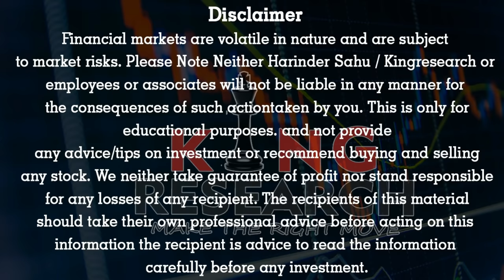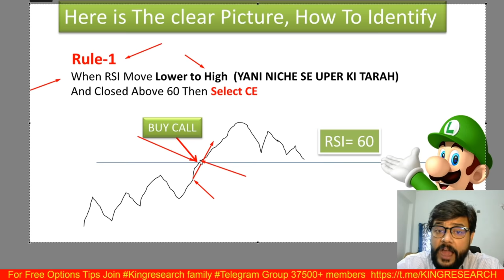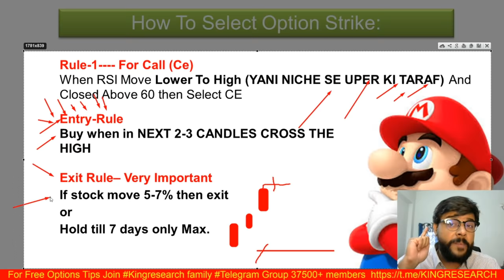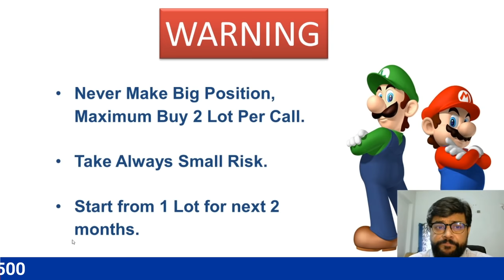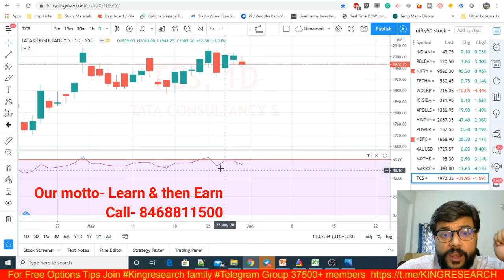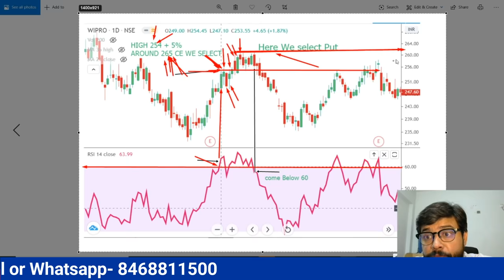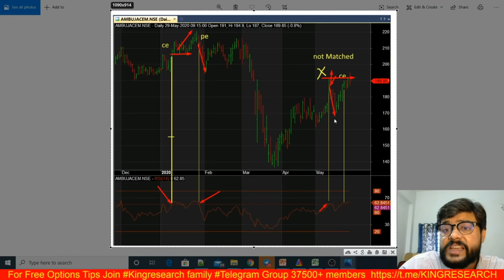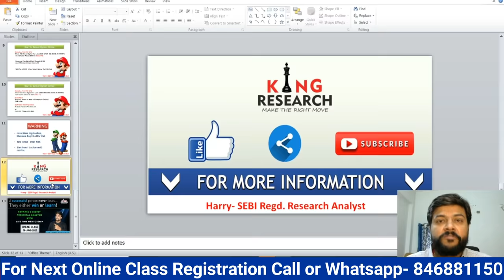High Return Weekly Options Strategy | Options trading for beginners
High Return Weekly Options Strategy| Optionstradingstrategies |Options trading for beginners  Profitable Strategy

Intraday Option Strategy का सबसे बड़ा राज़ - सबसे ज्यादा Profit  Profitable Strategy with Logic
Stock Options Trading Strategy is a simple & Unique secret Logic of Kingresearch.

In this video, I have compiled for you the best intraday Option trading strategies. How you can follow these best intraday trading strategies and make money (a lot of money ).
I hope you will like my video about intraday trading strategies. Tell me about your experience in a comment.

💪🌀 If you Wanna Get Live Free Intraday  Then Join 🌀 Telegram Group fassst (37.5K+ Members)
BENEFITS:-

BROKERAGE FLAT 20 (unlimited lots)

🔥Here is Our Some More Powerful Intraday Trading Set-up, Which We are Using for the last 5-6 Years, It's very Logical and one of the favourite powerful Set-up for Risk And Emotion Controlling Set-up.
Our proven swing trading breakout strategy to follow the smart money on any market..pullback trading strategy for swing traders 📉.

🌀 If you Wanna Get a Live Intraday Update then Join our Telegram & Whatsapp.

StockMarketForBeginners PsychologyMatters

INTRADAY TRADING STRATEGY- Best Intraday Strategy IN STOCK HINDI | BEST INTRADAY TRADING STRATEGY

no loss options strategy part-2 | best stock options strategy | 500% profitable strategy only buy - Bank Nifty and Nifty Weekly Expiry Options Strategy expiry day bank nifty option strategy Conservative Strategy can be traded INTRADAY
Bank Nifty Expiry day Option selling strategy: Intraday Strategy · NIFTY Weekly Expiry Strategy -